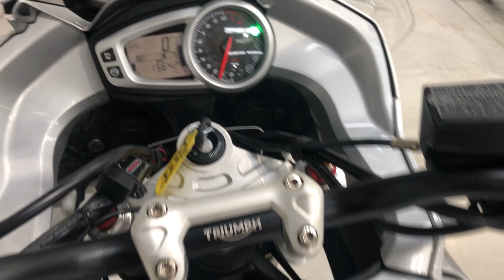TRIUMPH TIGER SPORT 1050 2017 - 15651 MILES - SCORPION EXHAUST